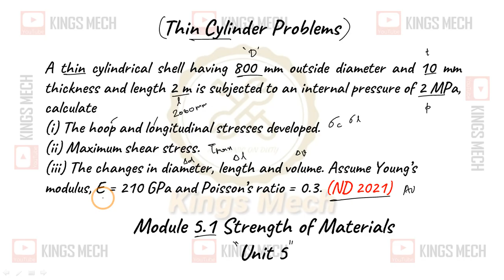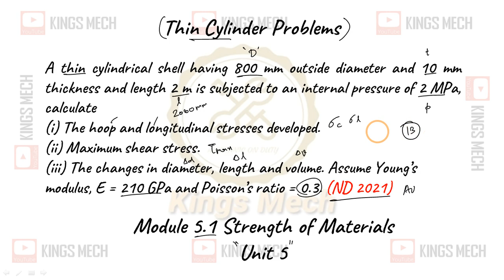Module 5.1 Thin cylinder problem AU ND 21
473

A thin cylindrical shell having 800 mm outside diameter and 10 mm thickness and length 2 m is subjected to an internal pressure of 2 MPa, calculate
(i) The hoop and longitudinal stresses developed.
(ii) Maximum shear stress.
(iii) The changes in diameter, length and volume. Assume Young’s modulus, E = 210 GPa and Poisson’s ratio = 0.3. (ND 2021)